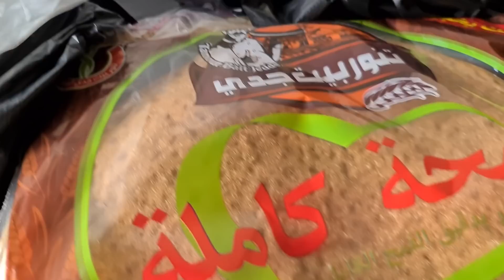كان يوم جميل بالضيعة 😌 وكلمتين حلوين بآخر الفيديو ☝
لبنان- شمال لبنان - طرابلس - عكار - القموعة - سهل القموعة